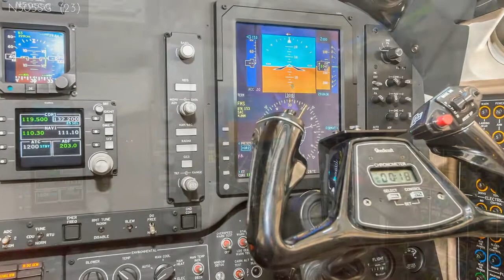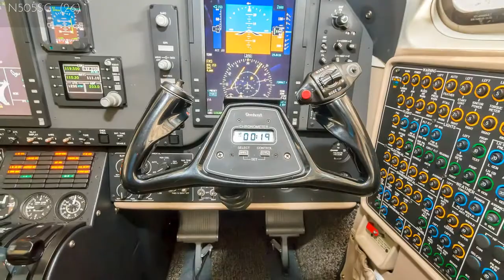N505SG, 6151 Freeport Blvd., Sacramento CA 95822, USA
N505SG, Sacramento CA 95822, USA